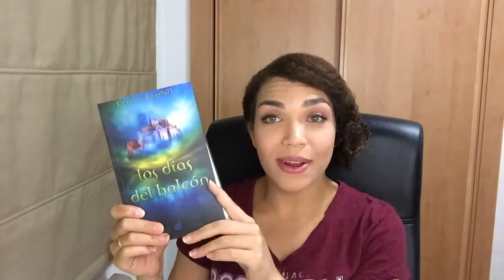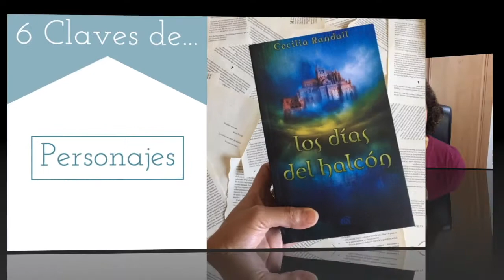6 Claves de... | Los días del halcón de Cecilia Randall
Hola vigilante,
¡Bienvenido a un nuevo vídeo! Podéis encontrar mi opinión sobre la primera entrega de la trilogía Hyperversum de Cecilia Randall Los días del halcón.